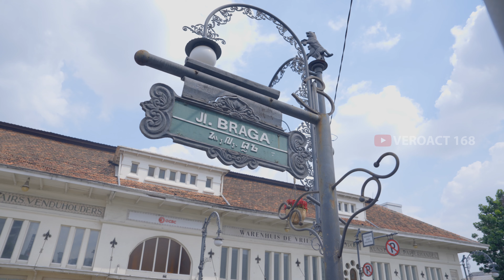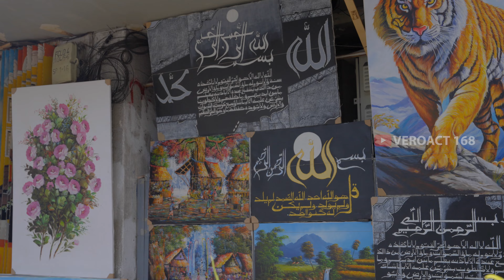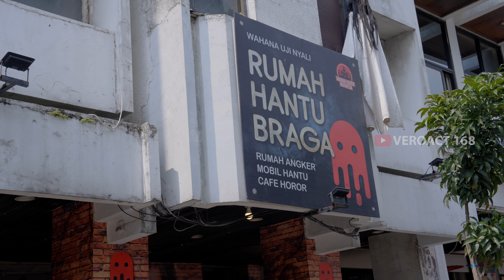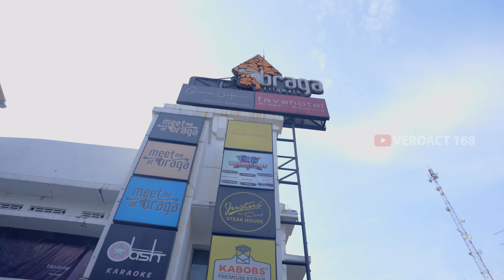Braga Beken ( Jl Braga Bebas Kendaraan ) Kota Bandung | Braga Free Vehicle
hay hay hay sahabat vero,,nah kali ini vero akan mengajak kalian untuk berjalan jalan di salah satu lokasi yang lagi viral nih di bandung,,dan vero di sini tidak sendirian,karena vero akan di temani oleh sahabat vero nama nya ikhsan untuk berjalan jalan di Braga bandung,

Jalan Braga adalah sebuah jalan yang sangat bersejarah di Kota Bandung, Jawa Barat. Jalan tersebut telah menjadi saksi bisu perkembangan zaman yang sedari dulu digunakan sebagai pusat perbelanjaan dan tempat berkumpul pada masa Hindia Belanda.
Dengan kesejarahan yang kaya, Jalan Braga bukan hanya sebatas jalanan biasa, tetapi sebuah warisan bersejarah yang terus hidup hingga kini. Perjalanan liburan ke Kota Bandung pun tentu tidak lengkap tanpa singgah di sepanjang jalan ini.

Dulunya jalanan ini adalah jalan yang sepi dan tegang. Seiring berjalannya waktu, jalan ini menjadi destinasi yang kerap disambangi oleh anak-anak muda dari berbagai penjuru sebagai tempat hangout mereka. Ratusan tahun lalu, Jalan Braga mulai ramai di bawah pemerintahan Hindia Belanda.

Nah setelah zaman ke zaman kali ini jalan Braga telah resmi di berinama braga beken yang arti nya jl braga bebas dari kendaraan di setiap akhir pekan..braga kini menjadi zona bebas kendaraan, dalam acara rutin yang dikenal sebagai "Braga Beken". Program ini telah menjadi salah satu daya tarik utama bagi warga dan wisatawan yang ingin menikmati suasana Braga yang ikonik tanpa gangguan kendaraan bermotor.

Pj. Walikota Bandung Bambang Tirtoyuliono mengajak seluruh masyarakat ikut mendukung kegiatan tersebut. Dengan harapan bahwa wisatawan semakin banyak berkunjung ke Bandung.

Braga Beken bertujuan untuk mengurangi polusi udara, meningkatkan kualitas lingkungan, serta memberikan ruang yang lebih nyaman bagi pejalan kaki. Acara ini juga mendukung kegiatan ekonomi lokal, dengan banyaknya pedagang dan seniman jalanan yang memamerkan karya mereka.

Banyak kegiatan yang bisa kita lakukan di jl braga ini ,di sini kita bisa melihat lukisan lukisan karya pelukis bandung,dan kita juga bisa sambil melihat musisi" bandung yang memainkan berbagai macam alat musik,,dan tidak lupa juga di selain kita berjalan-jalan,di sini kita juga bisa berkuliner makanan di sepanjang jalan braga ini,,

nah buat para wisatawan local atau luar jika sedang berlibur ke bandung ,jangan lupa mampir ke Braga Beken ini,karena yakin seru jika kita berliburan di sini,,kalau teman-teman tidak puas hanya berjalan-jalan di braga sajamteman-teman bisa juga bermain ke alun-alun bandung atau berjalan" di jl asia afrika ,karena lokasi nya itu sangat berdekatan cukup dengan berjalan kaki saja kita di sini bisa bermain di 3 lokasi sekaligus teman teman..,